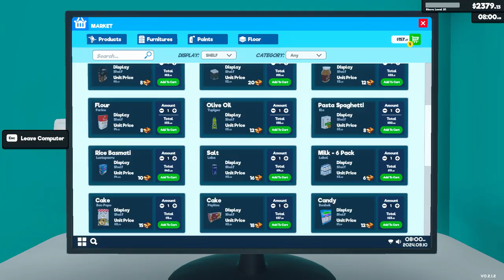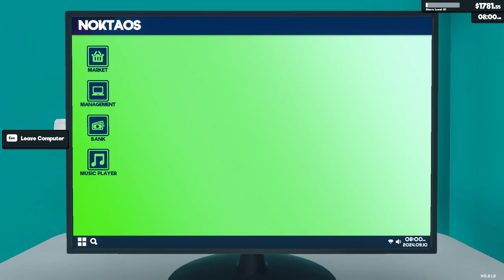[New] Supermarket Simulator Day 43